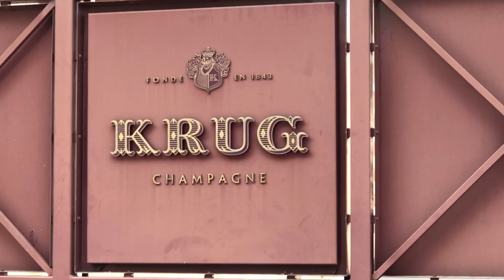Champagne para Argentine 61